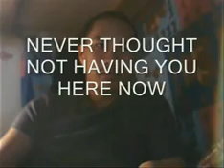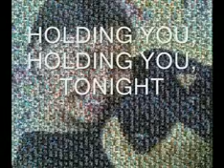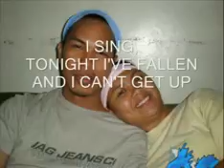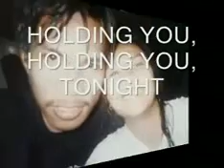TONIGHT lyrics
best way to express feelings when you are worlds apart...